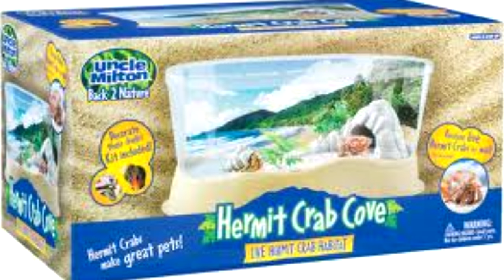watch this cool vid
song: awoken by wooden toaster

we are number one but ytp'd

a gggggggggggggggggggggggggggggggggggggggggggggg